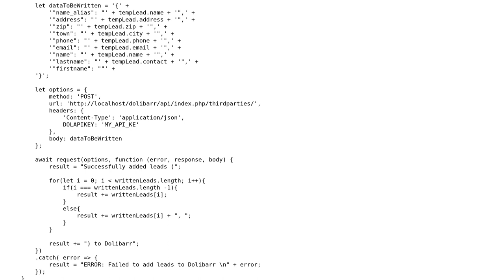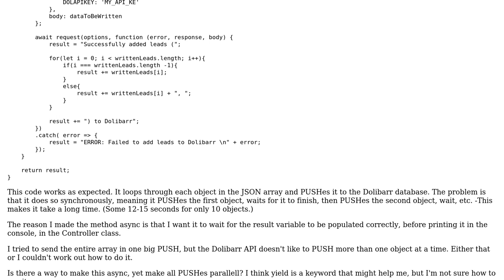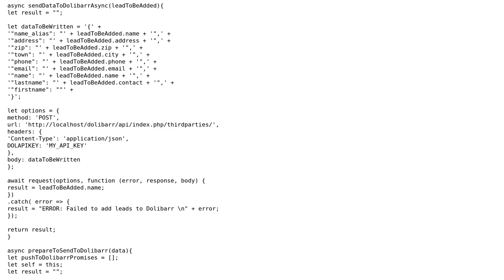Convert this method into parallel await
With thanks & praise to God, and with thanks to the many people who have made this project possible! You are responsible for your own actions.